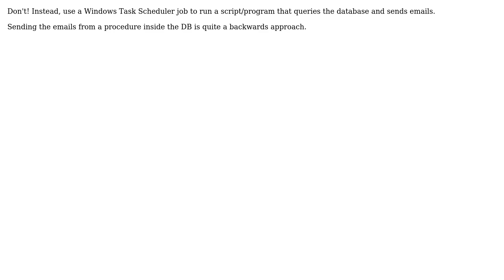Sending automatic email from PostgreSQL 9.4 by scheduling jobs in pgAgent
With thanks & praise to God, and with thanks to the many people who have made this project possible! | Content (except music & images) licensed under cc by-sa 3.0 | Music | Images & others | With thanks to user Navin user Craig Ringer and the Stack Exchange Network Trademarks are property of their respective owners. You are responsible for your own actions.